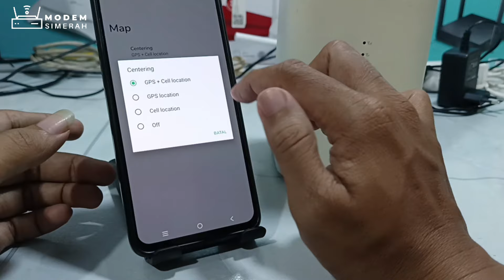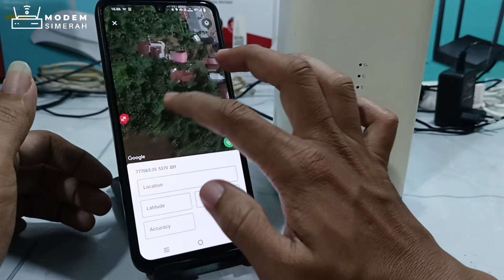Cara Cek Tower BTS Terdekat Untuk Pointing Antena External Modem Orbit Telkomsel Yang Akurat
Kontak kami :
☎️ 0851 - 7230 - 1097 / Wa Only